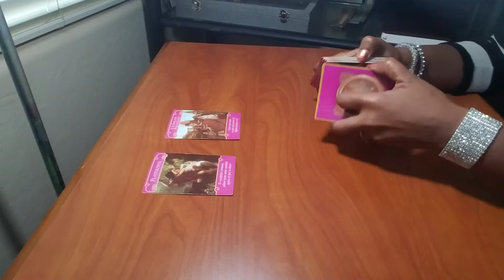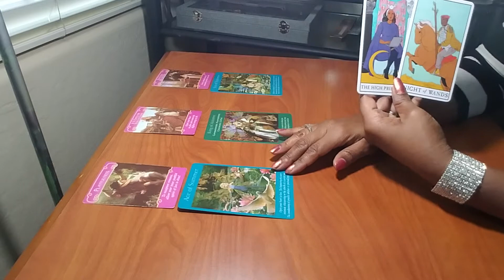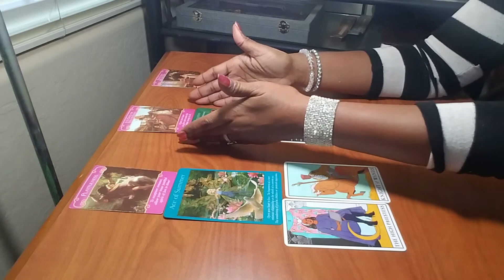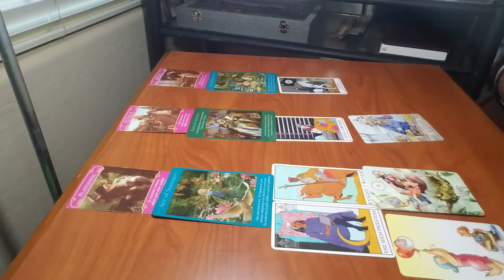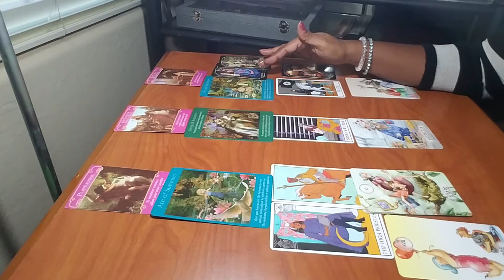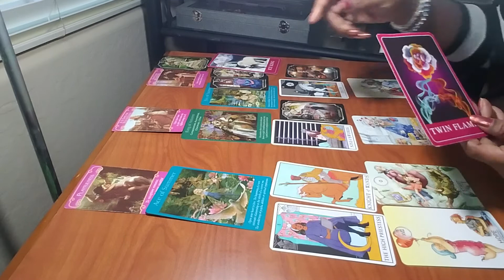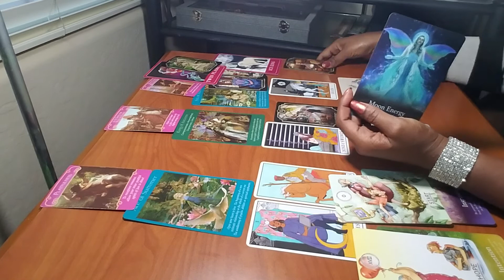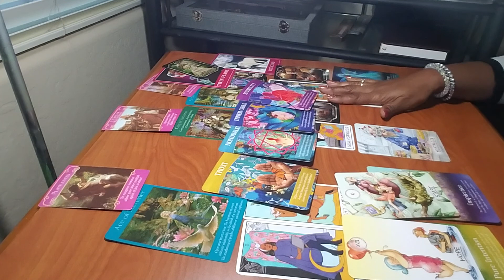Jeezy & Jeannie Mai Fairy Tale Wedding - Where did they go wrong? Divorced after 2 year marriage